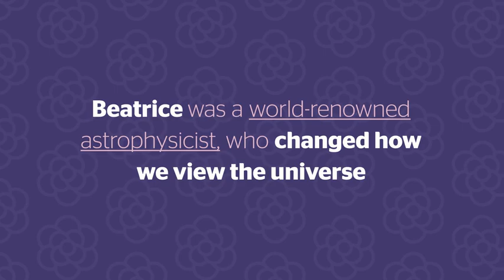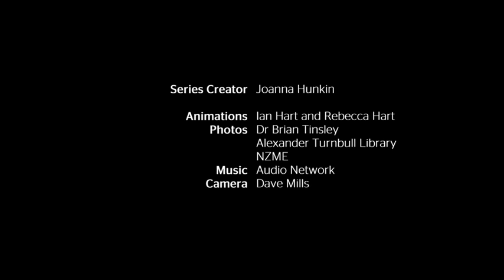Trailblazers - Beatrice Tinsley | nzherald.co.nz